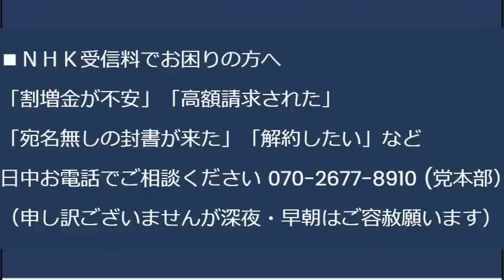維新vs共産「違いを認め合うのが民主主義。断じて許さない」認めるのか許さないのかどっちなんだ小池ｗ／フジテレビ経営悪化「深刻、緊急事態と言える状況」あの地獄絵図はフジの未来だったのね20230725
■7月29日に予定しておりました代々木タウンミーティングは、事情により中止させていただきます。

8月15日終戦の日に、メール党員の皆様と、靖国神社昇殿参拝(14時集合)を行ないます。玉串料1000円

8月15日17時から、池袋方面で、メール党員の皆様と懇親会を行ないます。参加費5000円

170-0005 豊島区南大塚 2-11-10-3F　くつざわ亮治 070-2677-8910 まで